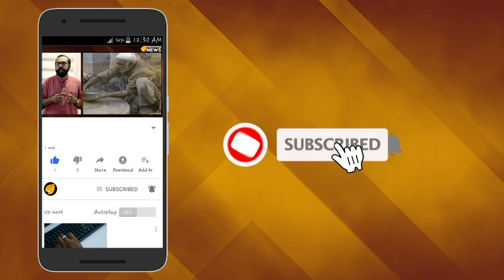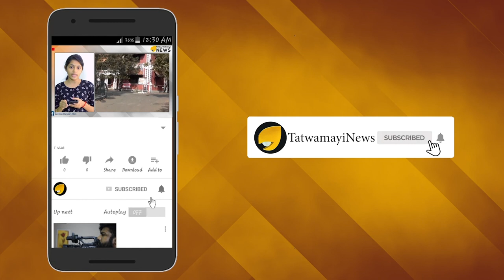ജോസഫൈന്‍ സഖാവിനെ സഖാത്തികൾക് പോലും വേണ്ട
വനിതാകമ്മിഷനെ വനിതകള്‍ക്ക് പണ്ടേ അത്ര മതിപ്പില്ല. ഇപ്പോൾ  എം സി ജോസഫൈന്‍ അധ്യക്ഷയായതോടെ കാര്യങ്ങൾ പഴയതിലും വഷളായ മട്ടാണ്. ഈ ആക്ഷേപങ്ങള്‍ ശരിവെക്കും വിധത്തിലാണ് ഇപ്പോൾ പുറത്തുവരുന്ന വാർത്ത